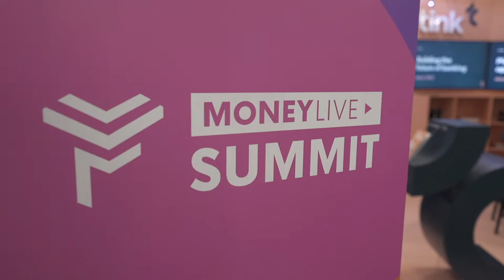Financial IT speaks with Patrik Hug, Chief Sales Officer at Unblu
Financial IT interview with Patrik Hug, Chief Sales Officer at Unblu